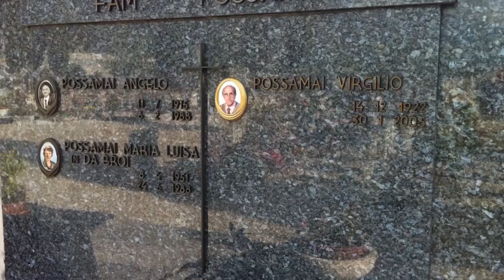BL.03 - Entrevista Prof. Carlos de Bortoli - Cison di Valmarino, Itália - parte 2.